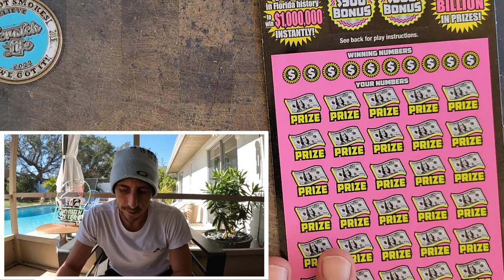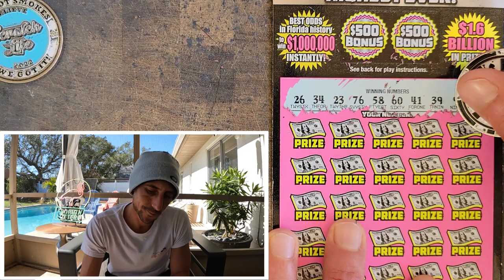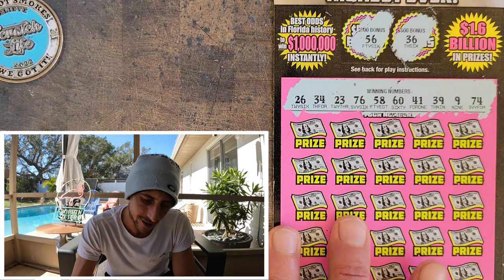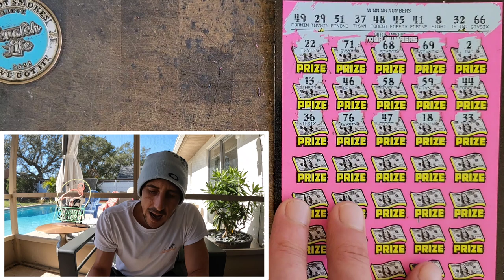This Never Happens...Well It Just Happened!!!